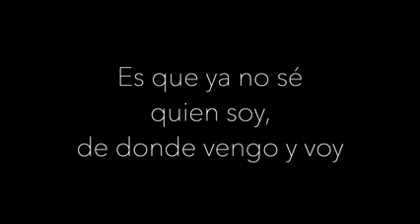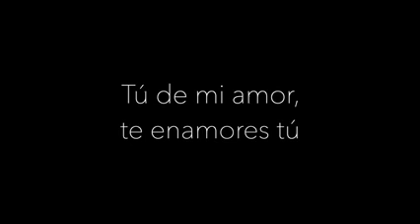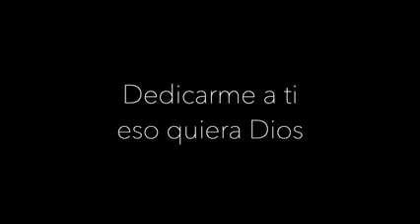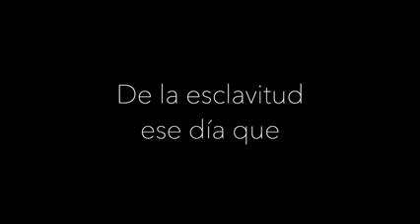La Borja Show: Karaoke De Mi Enamorate Piano